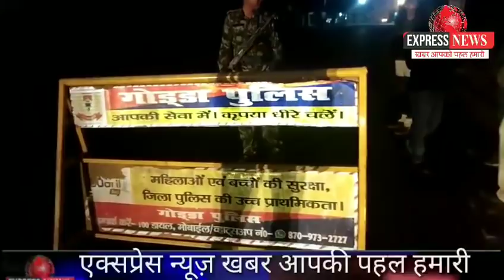दिनभर की कुछ खास खबरें एक्सप्रेस न्यूज़ पर